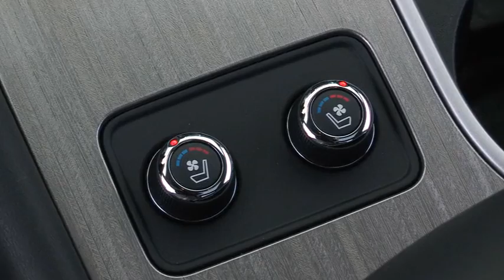Nissan MURANO - The Social Crossover - Running footage 2018 Models | ROGEE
NISSAN MURANO ELEVATES YOUR EXPERIENCE. Imagine a modern crossover that combines artful design with technology that can truly change the way you drive. The sculpted exterior makes a stunning first impression, while the premium interior creates a uniquely social atmosphere. Out on the road, a suite of available Nissan Intelligent Mobility™ features, including Automatic Emergency Braking, give you a whole new level of confidence.
Shared by ROGEE DealerSERVE.
Nissan Retailers Webmaster.
Embed in Dealers Websites.